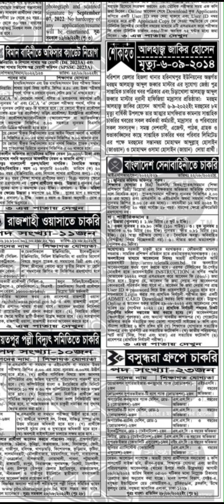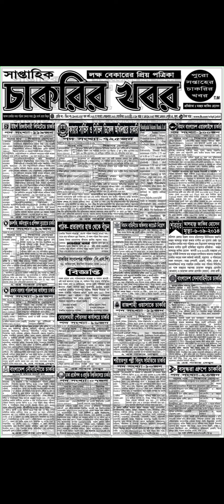সকল সরকারি চাকরির খবর নতুন চাকরির খবর সরকারি চাকরি job circular 2022